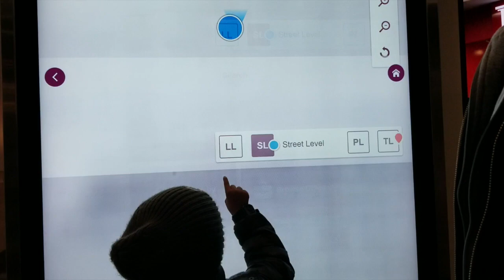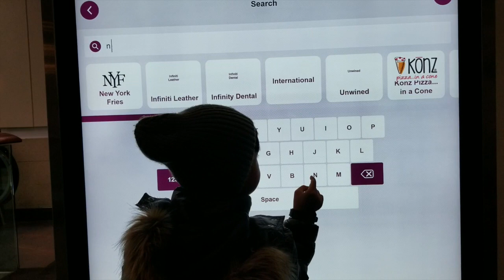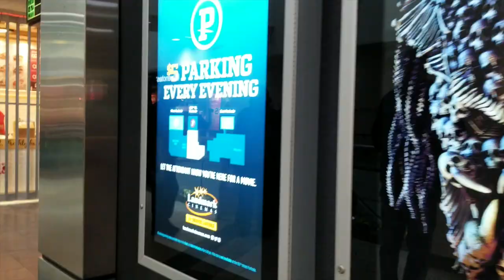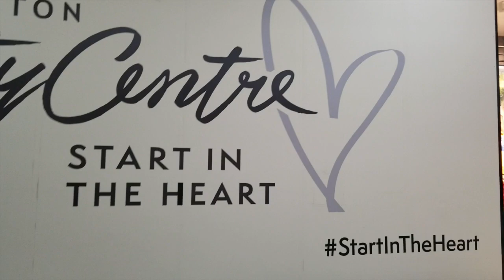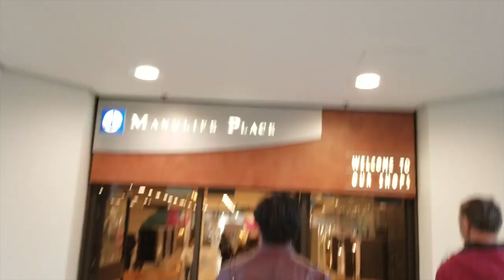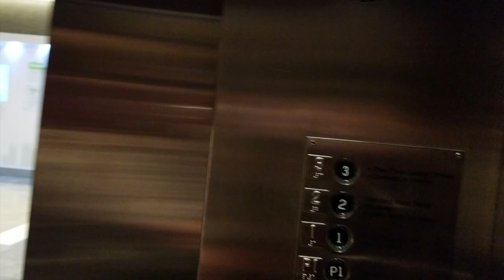City Centre Mall in Edmonton, Alberta | NijeLsWorld # 40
Let me show you my quick trip at one of the Mall in Edmonton, Alberta.
Let's be friends, kids!